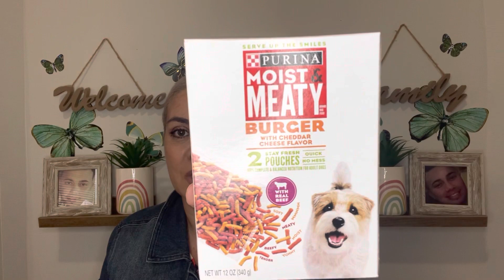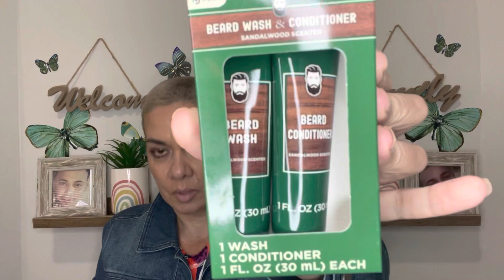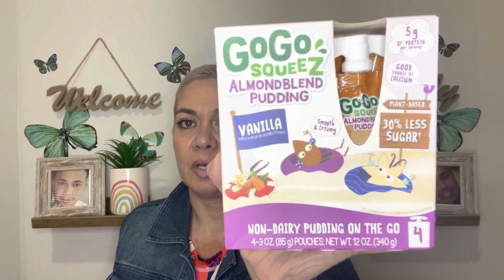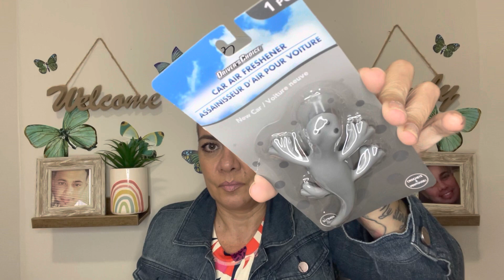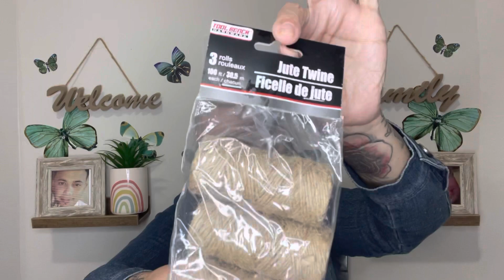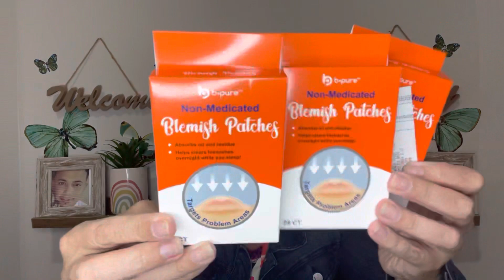*** NEW Dollar Tree Haul *** Wishlist Items & More! 5/29/22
New Dollar Tree Haul for y'all! Thanks for the encouragement. I appreciate you all.